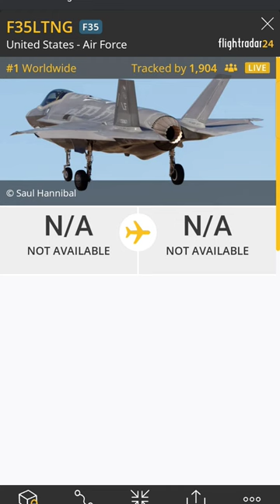Guys I found an F35